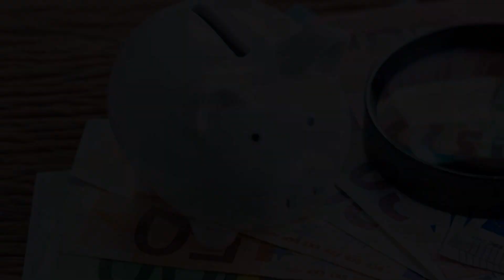Quanto Costa un Investigatore Privato? - Panoramica dei Costi per il 2023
Quanto costa un investigatore privato? La guida completa per il 2023

Quali sono le voci di spesa che incidono sui costi di un’investigazione privata? Scopri tutto quello che c'è da sapere sul nostro blog.